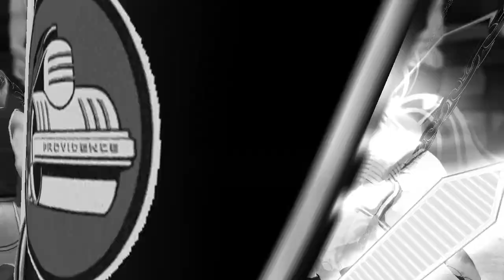The Beginnings of Basketball - The BAA - Ep 6 - 1947 - 48 - Prov. Steamrollers @ Baltimore Bullets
The Baltimore Bullets joined the BAA for the 1947-48 season as they host the Providence Steamrollers, as the Beginnings of Basketball will be broadcast EXCLUSIVELY in NVIDIA Control Black and White Hue Control. Be sure to watch Buddy Jeanette, a future first ballot Hall of Famer for sure.